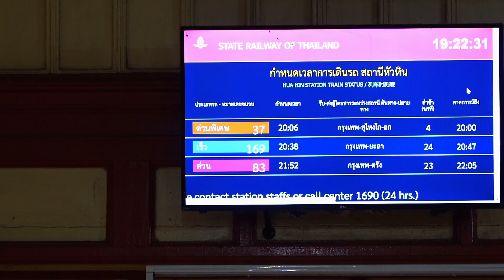Hua Hin Train Spotter EP.281 รถจักร QSY 5206 ขบวนรถด่วนพิเศษทักษิณารัถย์ CNR Special Express 31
สวัสดีท่านผู้โดยสารของ ที่นี่สถานีหัวหิน ทุกท่านครับ วันนี้เราพาทุกท่านมาชมบรรยากาศยามค่ำคืนของสถานีรถไฟหัวหิน ช่วงนี้เริ่มกำลังเข้าสู่ฤดูหนาวแล้วทำให้ความมืดมิดมาเยือนเร็วกว่าปกติครับ ใน EP นี้ยังคงอยู่กับช่วงเวลาของการให้บริการขบวนรถภาคค่ำประจำวันกันอีกเช่นเคย และรถจักรที่ยังคงเป็นรถจักรยอดนิยมของช่วงนี้ คือรถจักร QSY นั่นเองครับ สำหรับจำนวนผู้ใช้บริการรถไฟที่สถานีหัวหินช่วงนี้ถือว่าหนาแน่นมากๆ ครับ โดยเฉพาะขบวนรถด่วนพิเศษทักษิณารัถย์ ขบวนที่ 31 กรุงเทพ - หาดใหญ่ (CNR) มีผู้ใช้บริการมากเลยทีเดียว ติดตามบรรยากาศอื่นๆ เพิ่มเติมได้ในบันทึกที่นี่สถานีหัวหิน ตอนที่ 281 ครับ

Timeline:
Freight Train 722 Hat Yai Junction - Bang Sue Junction
Ordinary Train 251 Thonburi - Prachuab Khiri Khan
Special Express Train 31 Bangkok - Hat Yai Junction
Special Express Train37/45 Bangkok - Sungai Kolok/Padang Besar
Rapid Train 169 Bangkok - Yala
Locomotive:
Alsthom AD24C ALS 4101 (FRT.722)
Alsthom AD24C AHK 4214 (ORD.251)
CRRC CDA5B1 QSY 5206 (SP.EXP.31)
CRRC CDA5B1 QSY 5207 (SP.EXP.37/45)
Hitachi 8FA-36C 4510 (RAP.169)
Date: 24 October 2022
Lens: SONY FE24mm 1.4 G Master
Lens: SONY FE135mm 1.8 G Master
Mic: Saramonic Vmic Mini shotgun

Official page ที่นี่สถานีหัวหิน